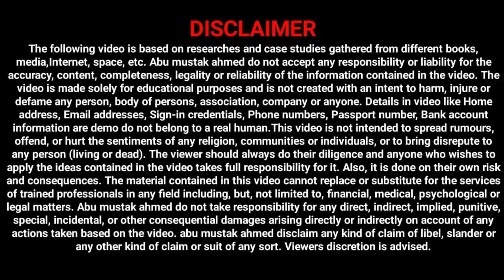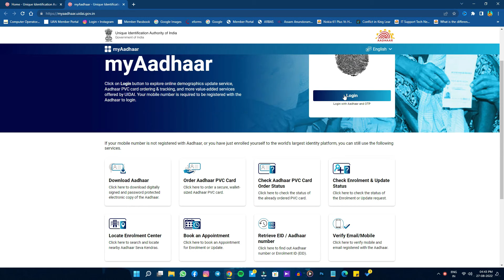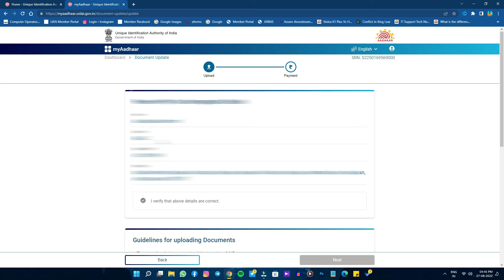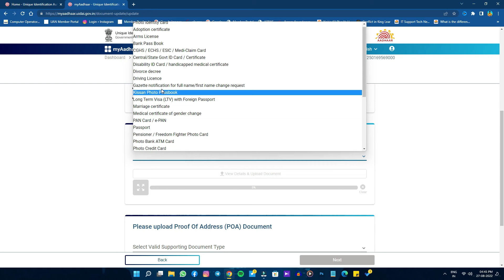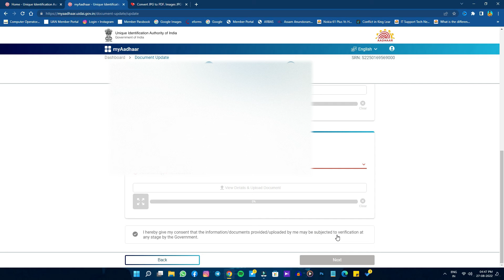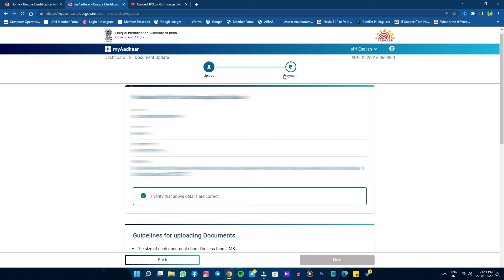Aadhar Card Demographic Update || Aadhar card Documents Update || Aadhar Card new Update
aadhar update without address proof,
how to update dob in aadhar card without any proof,
head of family based aadhar update 2022,
update address in aadhar card,
hof based aadhar update